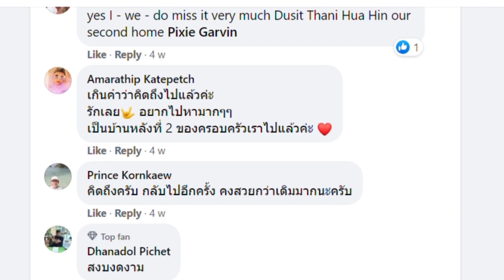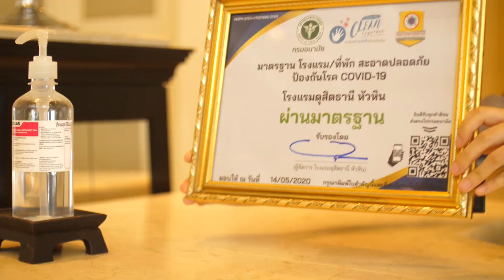Springing Back to Life!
Absence makes the heart grow fonder, so after such a long time away the heartache is infinite. But after seemingly endless empty days and dark lonely nights, the wait is almost over. From 1st June the passion will be reignited as we are reunited and the entire resort springs back to life with joyful happiness to finally start welcoming our loved ones home.